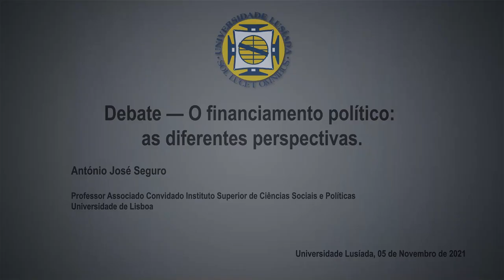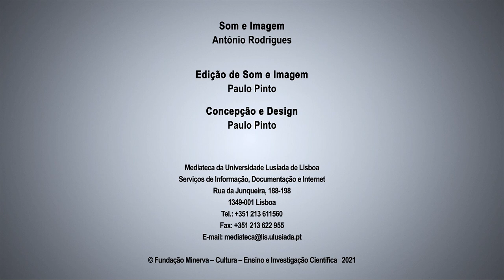Painel 2 - António José Seguro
No contexto do lançamento do livro intitulado "O financiamento político e o direito", da autoria da Professora Doutora Margarida Salema d’Oliveira Martins, realizou-se, no dia 5 de novembro de 2021, entre as 14H30 e as 18H30, um debate subordinado ao título "O financiamento político: as diferentes perspectivas", com o contributo de diversos especialistas nacionais e estrangeiros.

Programa:

14H30 - Sessão de abertura:

Afonso d'Oliveira Martins
Magnífico Reitor da Universidade Lusíada

Manuel Lopes Porto
Diretor do Centro de Estudos Jurídicos, Económicos e Ambientais (CEJEA)
Universidade Lusíada

José A.R.L. González
Diretor da Faculdade de Direito
Universidade Lusíada

Margarida Salema d'Oliveira Martins
Professora Associada da Faculdade de Direito
Investigadora do grupo de investigação "Direito Público e Teoria Política"
Centro de Estudos Jurídicos, Económicos e Ambientais (CEJEA)
Universidade Lusíada

15H00 - Painel 1:
"Práticas de financiamento político dos partidos políticos e outros atores eleitorais."

Moderador:

André Corrêa d’Almeida
Professor Adjunto da School of International and Public Affairs e da Graduate School of Architecture, Planning and Preservation
Columbia University
Fundador e Presidente da Associação All4Integrity

Oradores:

Universidade Lusíada

Luís de Sousa
Investigador do Instituto de Ciências Sociais
Universidade de Lisboa

Luís Rosa
Redator principal do "Observador"

Luís Marques Mendes
Advogado

17H00 - Painel 2:
"Regulação do financiamento partidário e eleitoral."

Moderador:

Ricardo Leite Pinto
Vice-Chanceler da Universidade Lusíada
Coordenador do grupo de investigação "Direito Público e Teoria Política"
Universidade Lusíada

Oradores:

Universidade Lusíada

Fernando Casal Bértoa
Professor Associado da School of Politics and International Relations

Carlos Jalali
Professor Associado do Departamento de Ciências Sociais, Políticas e do Território

Luís de Sousa
Universidade de Lisboa

António José Seguro
Professor Associado Convidado Instituto Superior de Ciências Sociais e Políticas
Universidade de Lisboa

Universidade Lusíada